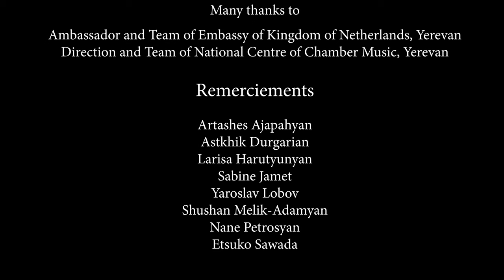J.S. Bach-Vivaldi, Concerto for 4 Cembali BWV1065 & Wachet auf BWV 645 5th performans of YSAF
ԵՐԵՎԱՆԻ ՎԱՅՐԻ ԱՐՎԵՍՏԻ ՓԱՌԱՏՈՆ

The last concert of the first day of Yerevan Savage Art Festival, 9:PM
2024, Saturday 22nd of June

J.S. Bach, Concerto in A minor for 4 Cembali
transcribed after Vivaldi’s Concerto for 4 Violins in B minor.

Soloistes

Piano 1 Jay Gottlieb
Piano 2 (Organ Flentrop) Dominique Levacque
Piano 3 Katia Nemirovitch-Dantchenko
Piano 4 Tereza Voskanyan

Featuring
Yaroslav Lobov, double bass (Merited artist of RF)
Wassili Putov, viola
Kira van der Woerd, violin

Ensemble Tagharan
Kristina Chtchyan, violin
Arusyak Sahakyan, violin
Diana Srapyan, viola
Teymur Habibi, cello
Eva Gevorgyan, double bass
Artistic Director, Honorary Worker of Cultur of RA
Sedrak Yerkanyan

Arrangements, conducting and violin
Kamil Tchalaev

Protagonistes of this anachronical and all parts experimental concerto meet in 2010 at the project named B.A.C.H. (Blind Alternatif Concept Home) then the first ans second piano played by the same musicains and then orchestrated specifically and directed by Kamil Tchalaev.

The credo of Yerevan Savage Art Festival is solidarity between children and musicians (with or without special needs), unity and purity of motivation of creativity, coexistence of different traditional or experimental attitudes towards classical repertoire, baroque, contemporary music, avant-garde, archaic and jazz.

Yerevan Savage Art Festival-ի կրեդոն համերաշխությունն է երեխաների եւ երաժիշտների միջեւ (հատուկ կարիքներով եւ առանց), ստեղծագործականության շարժառիթի միասնությունն ու մաքրությունը, համակեցությունը ավանդական կամ փորձարարական մոտեցումների՝ դասական երգացանկի, բարոկկոյի, ժամանակակից երաժշտության, ավանգարդի, արխայիկի եւ ջազի նկատմամբ։